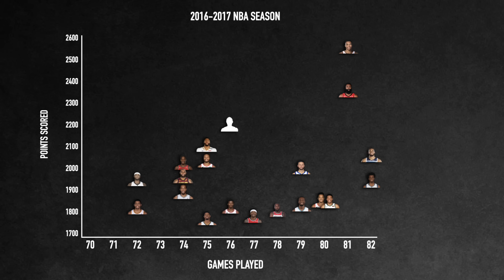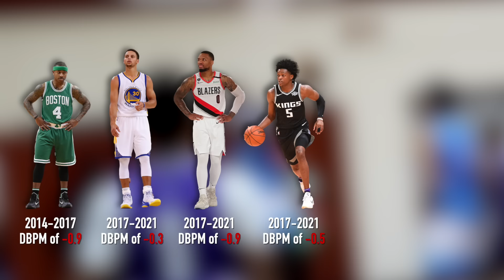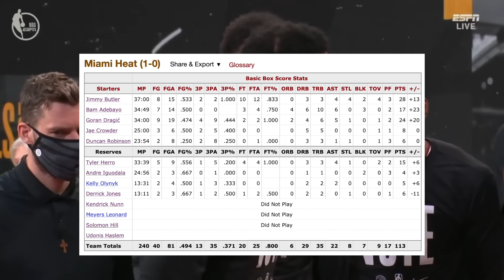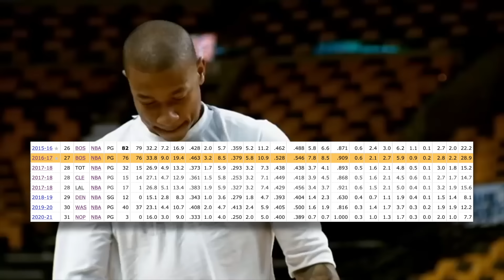They Gave Up On One of The Best Players in the World